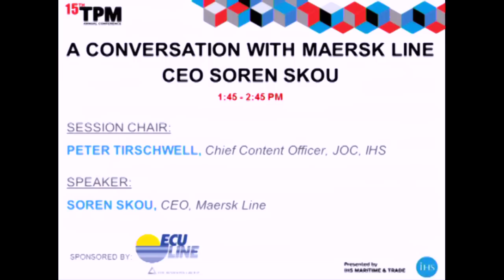JOC | TPM 2015: A Conversation With Maersk CEO Soren Skou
Maersk Line CEO Soren Skou is at the vanguard of the shipping industry's years-long battle to instill stability during a period of intense turbulence. In this one-on-one conversation with Peter Tirschwell, Chief Content Officer, JOC, at TPM 2015, Skou offers his views of the state of the market, outlook for 2015 and vision for the industry.